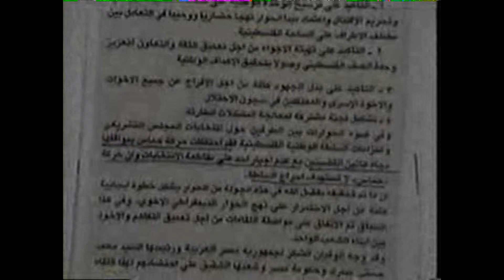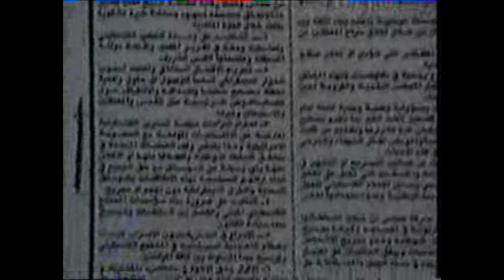The Trojan Horse - Israel and the Images of War: Pierre Rehov 3of4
This compelling documentary about Palestinian propaganda and hatred shows actual footage of the late Palestinian leader Yasser Arafat denying the Holocaust and pronouncing the peace process the first step toward the destruction of Israel.
Who is to blame for the plight of the so called Palestinians?
A Pierre Rehov documentary.